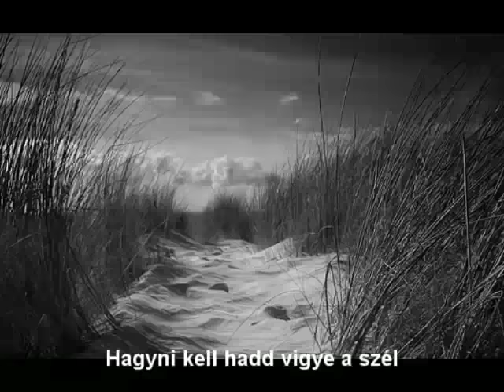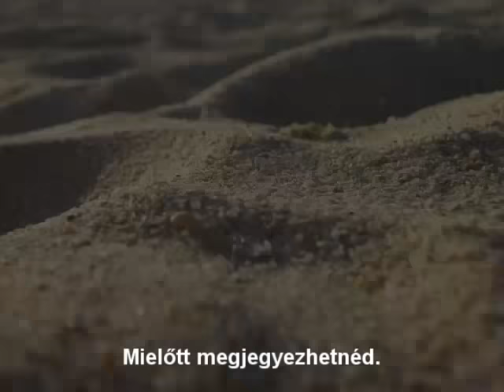Pintér Béla- Homokba írva